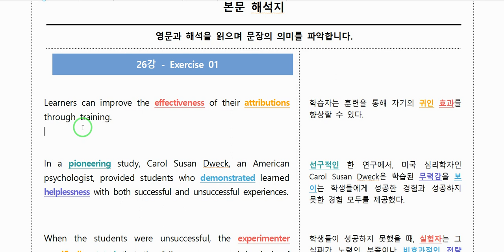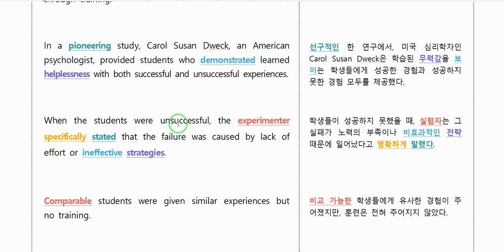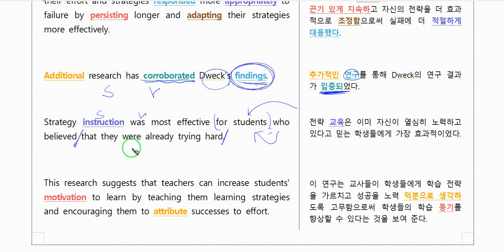23 수특영어 26강 1번